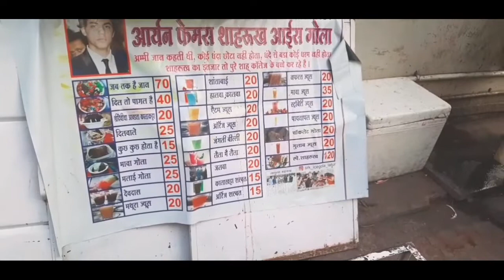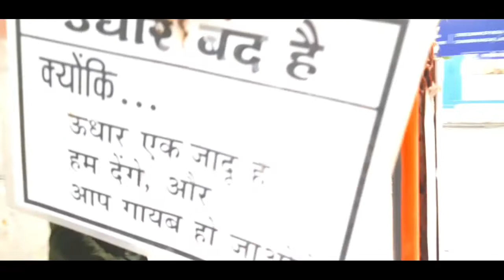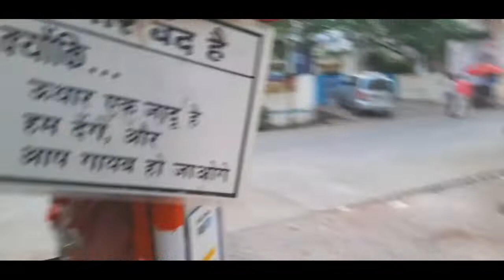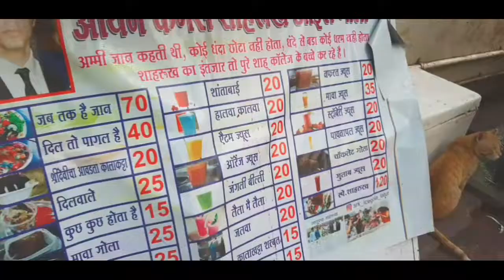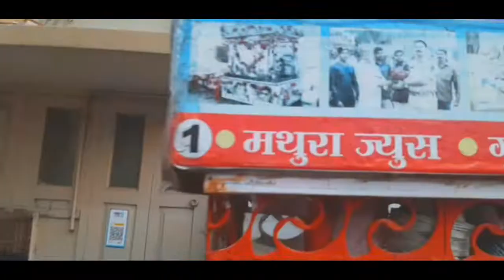लातूरचा शाहरुख Popular juice center in latur .........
तर आपल्या सगळ्यांचे स्वागत. 😊

facbook- shivam awade

second channel- shivam awade tech

latur cha shahruk
latur shahruk

धन्यवाद वीडियो पहिल्या बद्दल..🙏